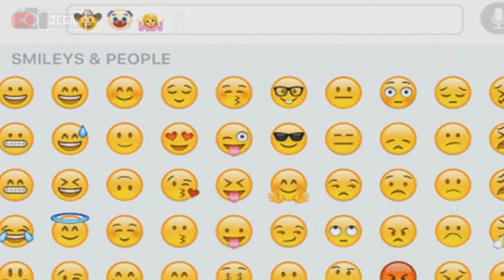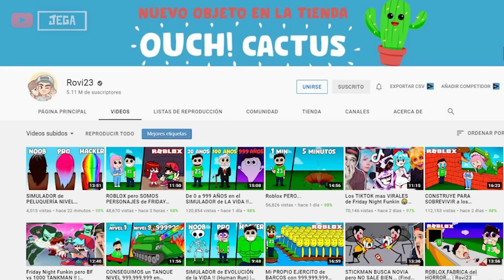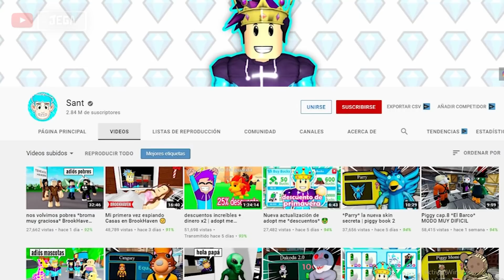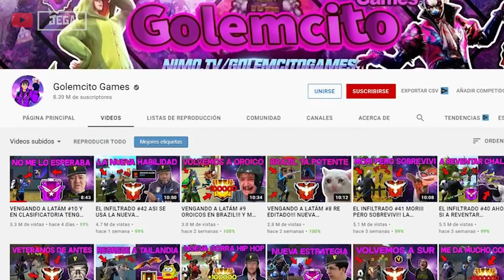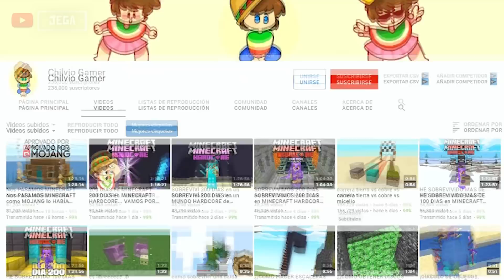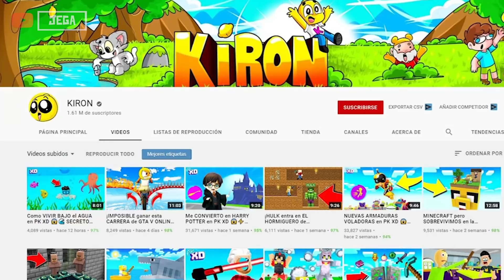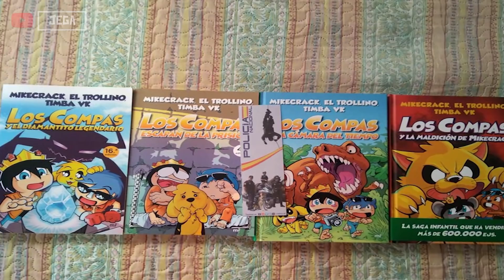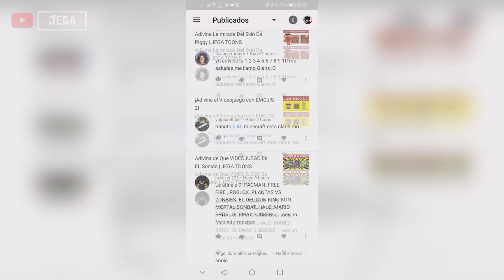Adivina El YOUTUBER De GAMEPLAYS Con Emojis 3 | JEGA TOONS